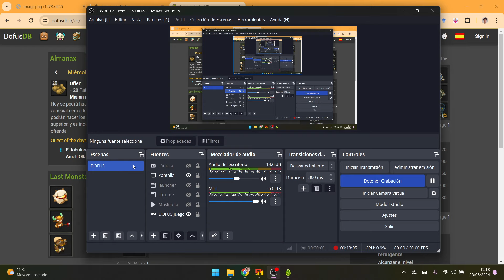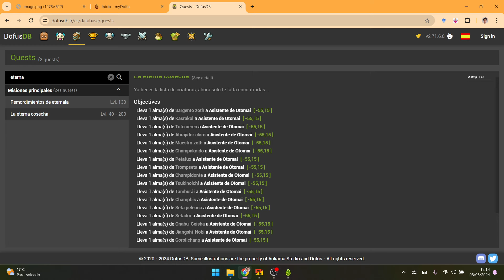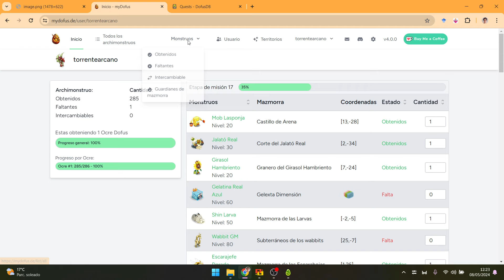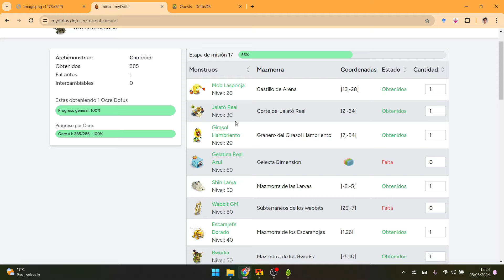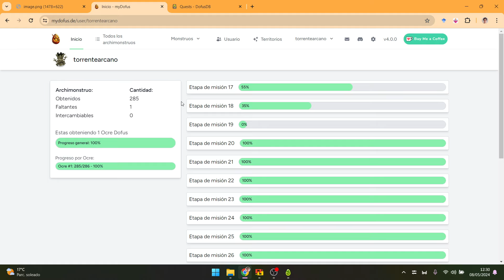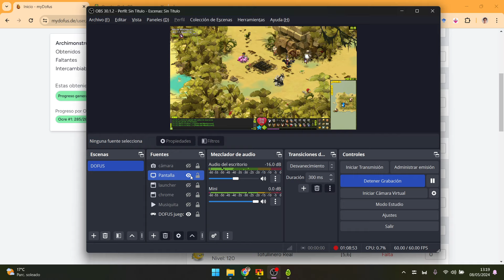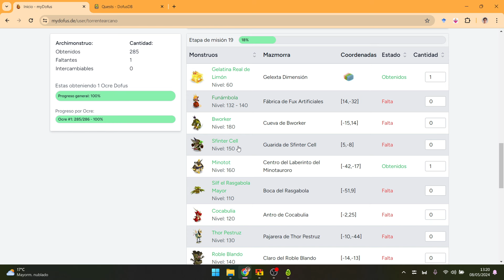ESTAS MAZMORRAS NO SON MOCO DE PAVO XD | DOFUS-CHILL #263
En fin chiquillos, en este dofus chill pues intentamos tynril, los blops reales y, la más jodida, minotot XD al final salió muy OP (viva retkel)